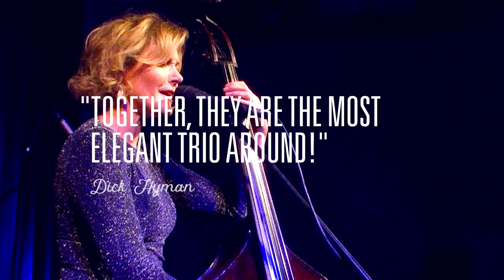Trio w/ Nicki Parrott (b,v), Eddie Metz (d) and Rossano Sportiello (p)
"Together, they are the most elegant trio around!"
DICK HYMAN